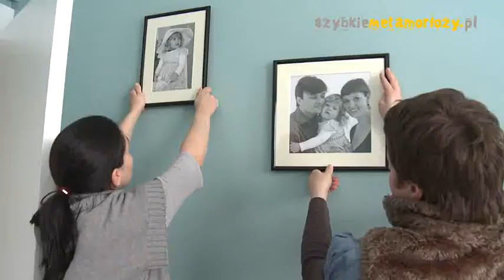Szybkie Metamorfozy 15 odc. program o wnętrzach: Wielki Błękit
Zwiastun 15 odcinka - programu o wnętrzach. Cały odcinek zobaczysz na stronie SZYBKIE METAMORFOZY - pierwszy internetowy program o projektowaniu wnętrz, aranżacjach mieszkań. Sylwia Michalska i Magda Borowiak zapraszają:))